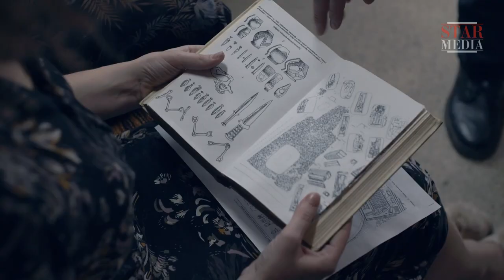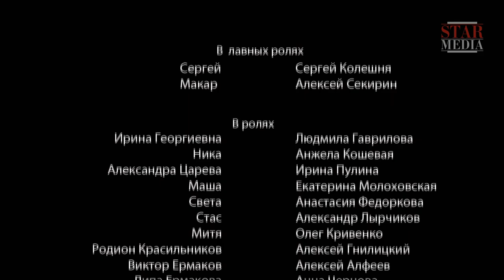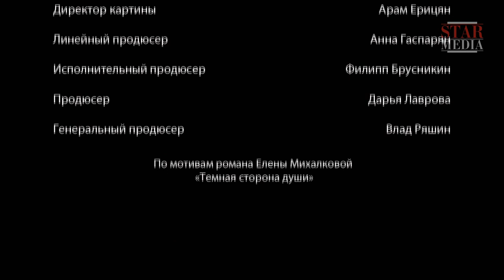Темная Сторона Души / The Dark Side of the Soul - Фильм. 2 Серия. StarMedia. Детектив.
Два частных детектива, Макар и Сергей, начинают расследование убийства старухи Ладыниной. Сыщики выясняют, что мотивы преступления были практически у каждого жителя деревни, в которой жила убитая — Ладынина за всю свою жизнь разрушила и пустила под откос немало чужих судеб. Перед частными детективами стоит непростая задача — познать темную сторону души каждого из подозреваемых и найти настоящего убийцу.

Makar and Sergey find themselves involved in the investigation of the murder of an old woman called Ladynina. The case is complex because the few residents in the village, where the murder took place, had their own reasons and motives for killing Ladynina. Each of the suspects has a dark side to their soul. It is said that no one is truly bad, but that was not the case with Ladynina, who epitomised evil by ruining other people’s lives, often without them realizing who was behind their misfortunes. So the task ahead of the detectives is not an easy one.

Режиссер / Directed by: Вячеслав Лавров/Vyacheslav Lavrov
Сценарий / Written by: Юрий Гречаный, Ольга Жабина, Екатерина Костикова, Сергей Кощеев/Yuriy Grechaniy, Olga Zhabina, Ekaterina Kostikova, Sergey Koshcheev
Художник-постановщик / Production designer: Светлана Смирнова/Svetlana Smirnova
Оператор-постановщик / Director of photography: Евгений Коропцов/Evgeniy Koroptsov
Композитор / Composer: Алексей Чинцов/Aleksey Chintsov
В ролях / Cast: Алексей Секирин, Сергей Колешня, Людмила Гаврилова, Анжела Кошевая, Наталья Муравьевская, Екатерина Молоховская, Анастасия Федоркова, Ирина Пулина, Александр Лырчиков, Александр Штендлер, Олег Кривенко, Алексей Алфеев, Анна Чернова, Алексей Гнилицкий, Андрей Касницкий/Aleksey Sekirin, Sergey Koleshnya, Lyudmila Gavrilova, Angela Koshevaya, Natalia Muravievskaya, Ekaterina Molokhovskaya, Anastasia Fedorkova, Irina Pulína, Aleksandr Lyrchikov, Aleksandr Shtendler, Oleg Krivenko, Aleksey Alfeev, Anna Chernova, Aleksey Gnilitskiy, Andrey Kasnitskiy

Смотреть онлайн бесплатно "Темная Сторона Души / The Dark Side of the Soul"